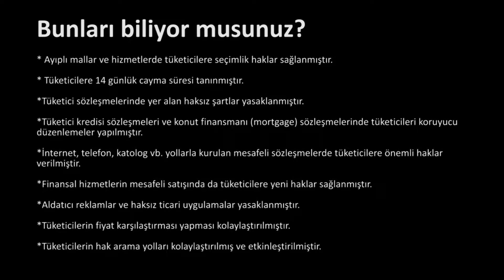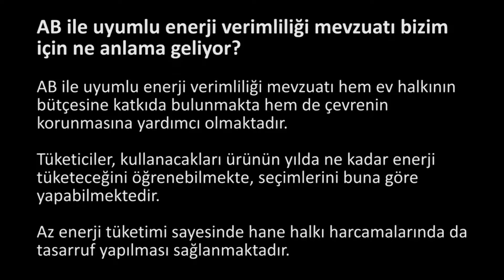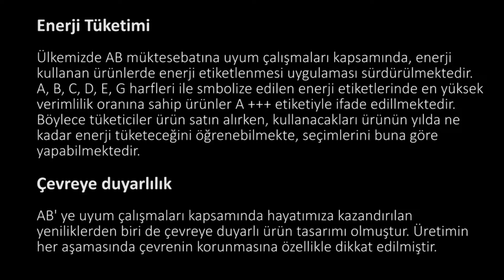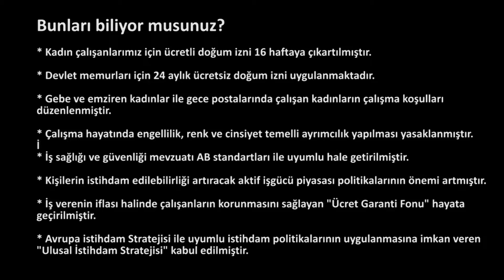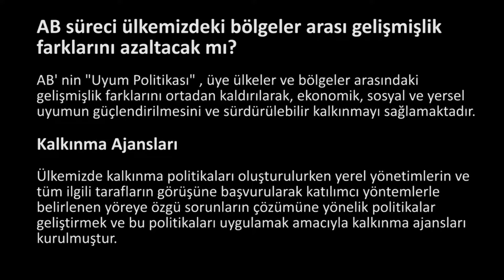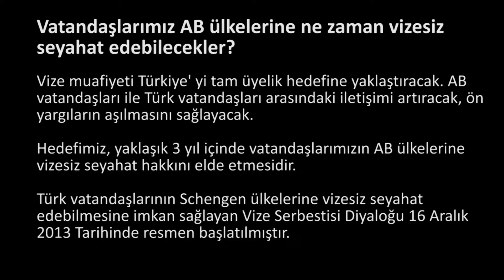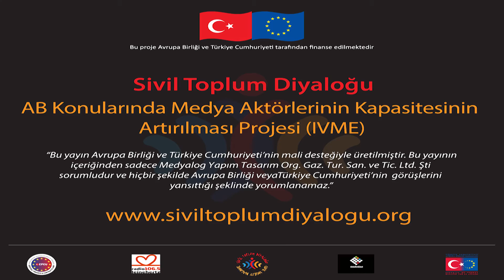AB YOLUNDA BOLU 2.BÖLÜM (TV PROGRAMI)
IVME (AB Konularında Medya Kapasitesinin Artırılması) Projesi kapsamında çekilen dört bölümlük tv programının 2. bölümü.
Yapım: Medyalog Yapım